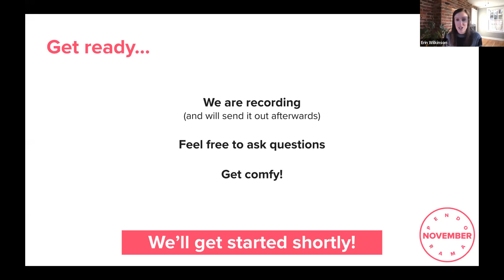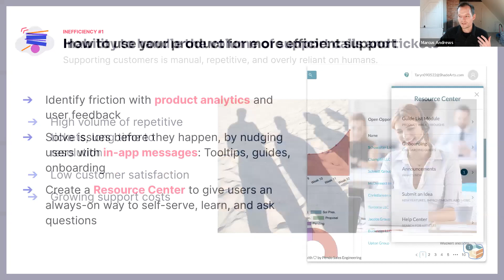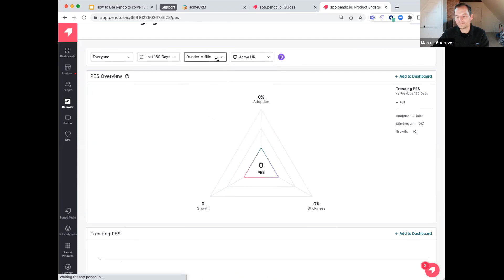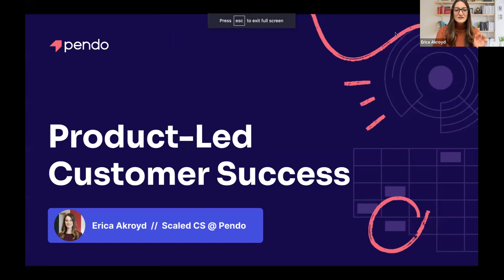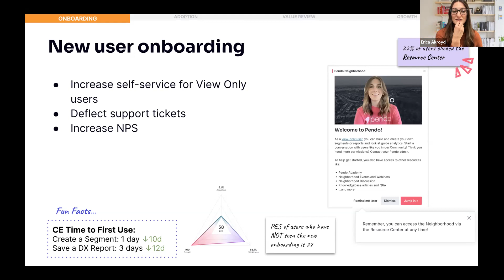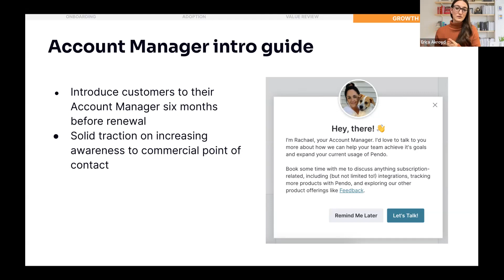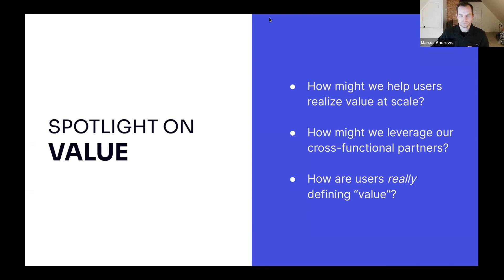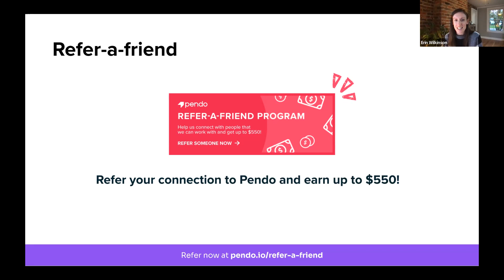November Pendorama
Pendorama is our monthly customer event series where you hear from Pendo experts and innovative ways our customers are utilizing Pendo.

In our November Pendorama:

Hear from the latest product announcements, learn how our customer success team is product-led at scale, and unique ways our customers are using Pendo.

Speakers include:

Marcus Andrews, Director, Product Marketing, Pendo

Erica Akroyd, Sr Manager, Customer Success, Pendo